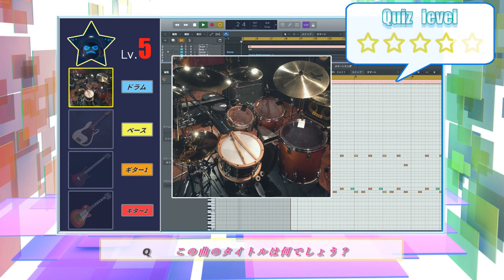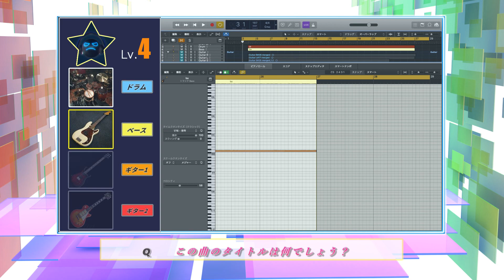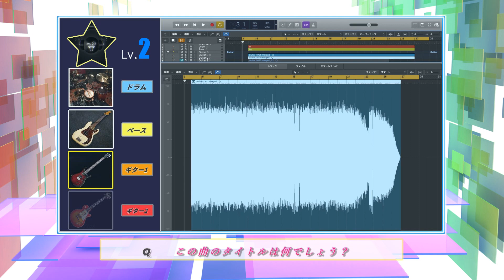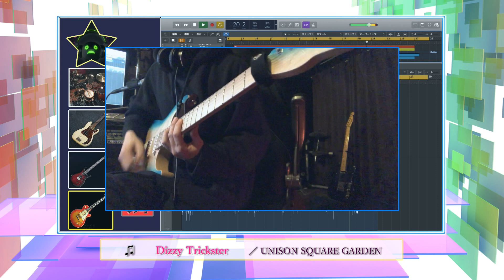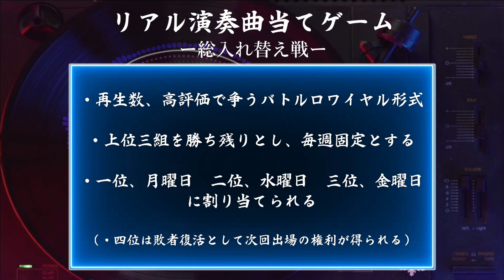【UNISON SQUARE GARDEN 135】リアル演奏曲当てゲームSECOND＃３３３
「総入れ替え戦」（実施期間　1/27～2/2　月曜日に6動画一斉アップ）

・UNISON SQUARE GARDEN
・[ALEXANDROS]
・Mrs. GREEN APPLE
・ヨルシカ
・King Gnu

再生数、高評価のポイント制で6組中上位3組が勝ち残り！毎週固定でやっていきます
（同点の場合、再生数の多い方を勝者とします）

ルールの詳細は動画の最後で！